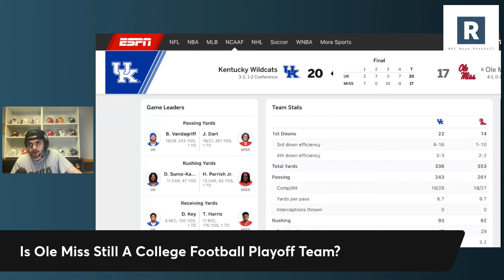Is Ole Miss Still A College Football Playoff Contender? | Ole Miss Rebels Football | Lane Kiffin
Lane Kiffin and the Ole Miss Rebels Football program drop a frustarting game at home against Kentucky. Taking a look at what needs to cleaned up moving forward.